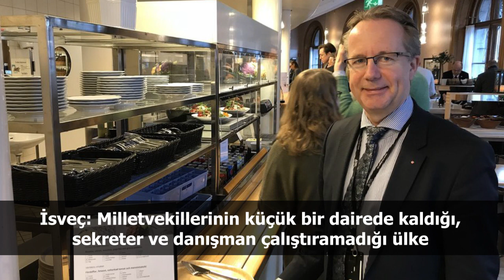Türkiye ve dünya gündeminde neler oldu? İşte Bir Bakışta Bugün | 3 Haziran 2019